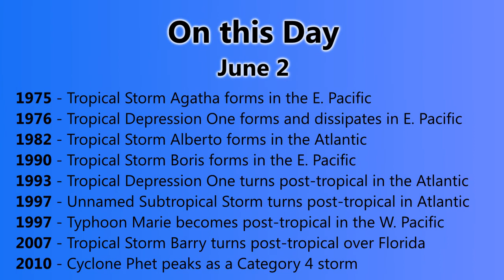Tropical Weather Bulletin #8 - June 2, 2013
Invest 90L continues to linger in the southern Gulf of Mexico, and currently has a 10% chance of development over the next 48 hours.
Invest 95W continues in the western Pacific, just to the northwest of Palau, and has a low chance of development.